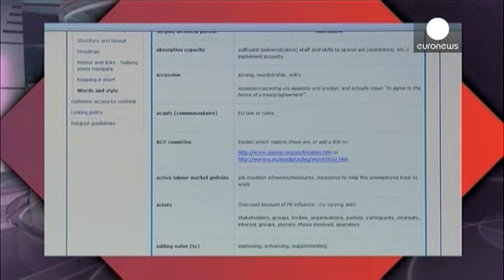Entre tanta jerga, ¿está perdiendo Europa el corazón? - the network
Modalidades, implementación, diálogo a tres bandas, etc, términos como estos caracterizan los...

Modalidades, implementación, diálogo a tres bandas, etc, términos como estos caracterizan los discursos oficiales de la Unión Europea, un lenguaje muchas veces lejano a un público mucho más prosaico. La Comisión ha hecho un esfuerzo adaptando su euro-argot, sugiriendo una mayor franqueza a la hora de hablar, pero ciertas prácticas persisten. Las elecciones europeas se aproximan, una terminología sofisticada no ayudará a convencer a un electorado de por sí reticente ante el creciente euroescepticismo.

Diego Marani, novelista y traductor, autor del libro "Europanto":
"Hablar con claridad tiene que ver más con el hecho de tener las ideas claras sobre Europa, sobre lo que queremos de esta Unión Europea. Ahí está el problema, tenemos que tener en cuenta que este inglés que utilizamos hoy en día es como el latín de otra época y, como todo lenguaje internacional, es inevitable que acabe influenciado por las lenguas maternas de los que lo utilizan."

Denis Abbott, portavoz de la Comisaria de Educación, Cultura, Multilingüismo y Juventud:
"¿Por dónde empezar?  es como elegir mi película preferida, tengo muchas. Usted ha mencionado una: "modalidades", pero tampoco me gusta, "instituciones educativas superiores", ¿por qué no decir universidad?. Tampoco me gusta "valorización", porque, simplemente, no existe en inglés. Hay muchas más."

Doris Pack, presidenta de la Comisión de Cultura y Educación y miembro del Grupo del Partido Popular Europeo: